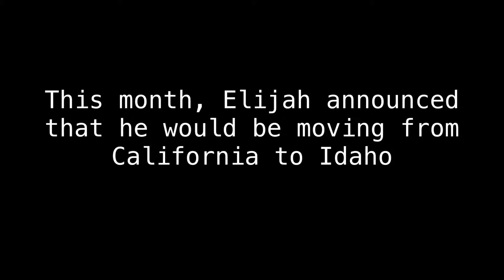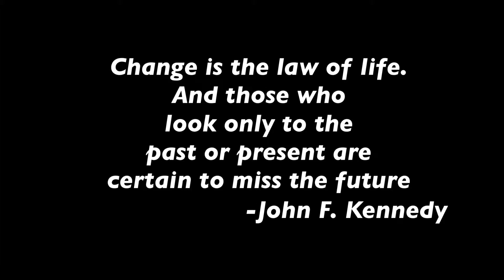Elijah's Goodbye Video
"A friend is one that knows you as you are, understands where you have been, accepts what you have become, and still, gently allows you to grow."

We love you Elijah and we're gonna miss you.